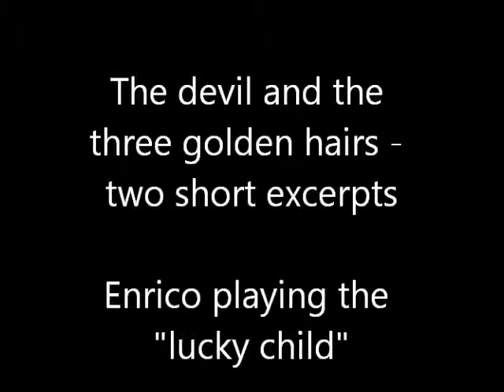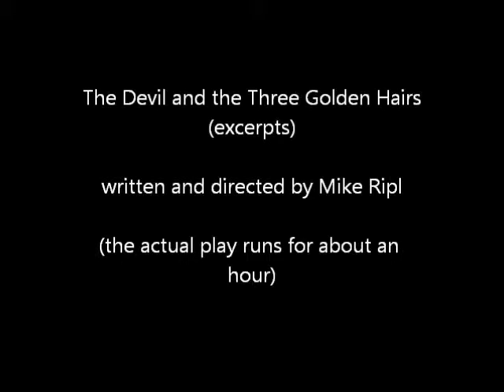The devil and the three golden hairs - two short excerpts for audition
Two short excerpts out of "The Devil and the Three Golden Hairs," a new play written and directed by Mike Ripl and produced by FEST (Frankfurt English Speaking Theatre). In the first scene, the king sends the "Lucky Child" to hell to fetch three golden hairs from the head of the devil so the "Lucky Child" can stay married to the king's daughter. In the second scene, the "Lucky Child" triumphantly presents those three golden hairs after having endured a long and arduous, yet successful journey to hell and back.